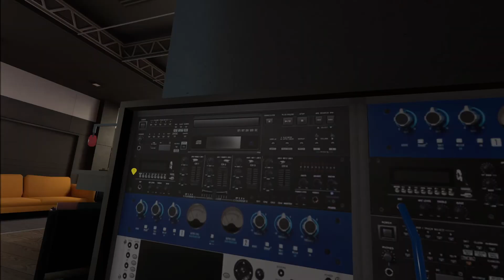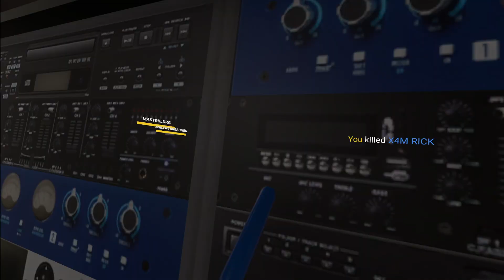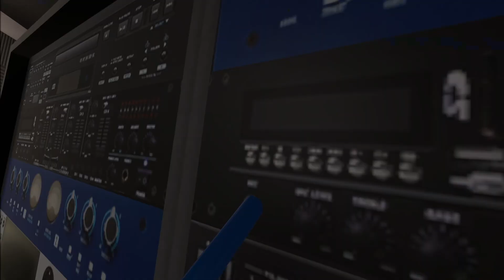Where everyone at | Breachers VR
Why has it been the same people for like a week straight... Need a sale or something lol